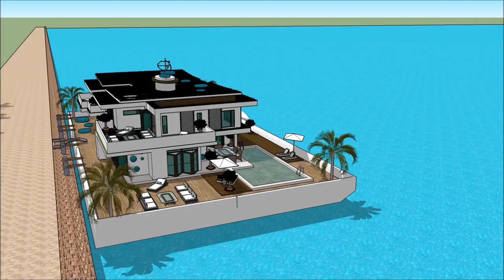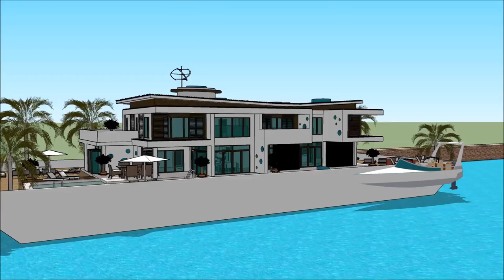LA YACHT LOS ANGELES BOAT SHOW 2018 Yacht getaway retreat floating on water Houseboat Yacht design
The houseboatzania launching an innovative high-end luxury yacht houseboat home design potentially as a display of exhibition of the LA YACHT LOS ANGELES BOAT SHOW 2018 Yacht getaway retreat floating on water  Houseboat Yacht design .

The collection of the Houseboatzania concept of LA YACHT LOS ANGELES BOAT SHOW 2018 Yacht getaway retreat floating on water  Houseboat Yacht design  consists of high luxury and architectural art pieces in minimalism combined with living on the waterfront of the harbour of

The houseboat yacht design has the basis to sustain living with high standards and contemporary structural design at LA YACHT LOS ANGELES BOAT SHOW 2018 Yacht getaway retreat floating on water  Houseboat Yacht design  with numerous of prospects for excessive living and celebrating the desire of life worldwide: